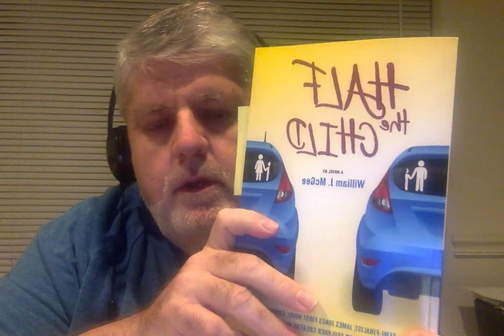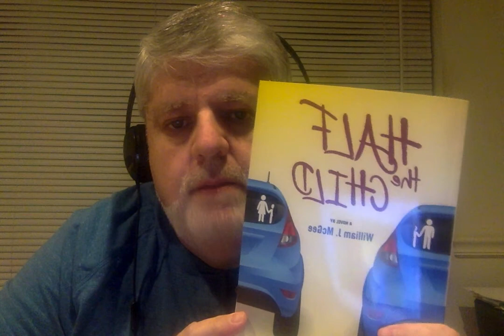1.19.2021 - HALF THE CHILD (Chapter) - by William J. McGee